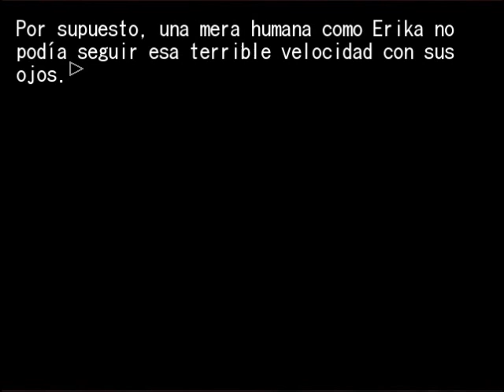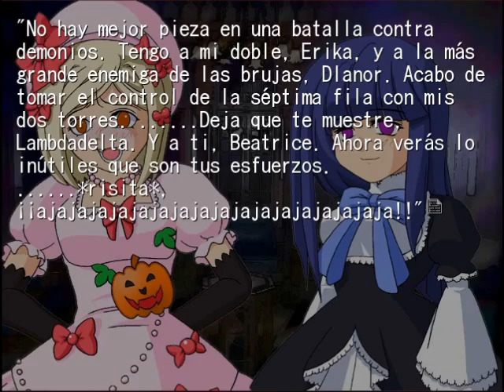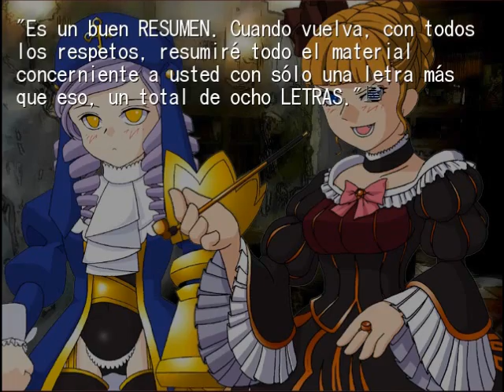52 Español Novela Visual ep 5 Umineko Chiru Spanish